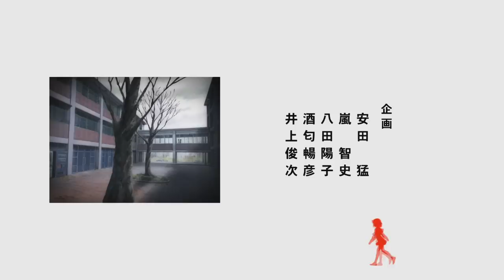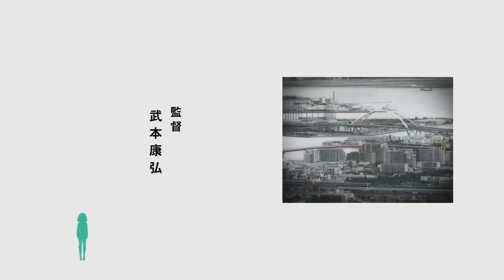The Disappearance of Haruhi Suzumiya - Movie Opening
The DVD & BluRay of the Haruhi movie have been released in Japan. You can also buy the Light Novel the movie is based

After the Endless Eight this is what all fans have been waiting for. Watched it and must say that this my personal highlight of the entire franchise till now. Story, animation & art, soundtrack - everything is perfect. Fans of the humour should know that the movie has a more serious tone.